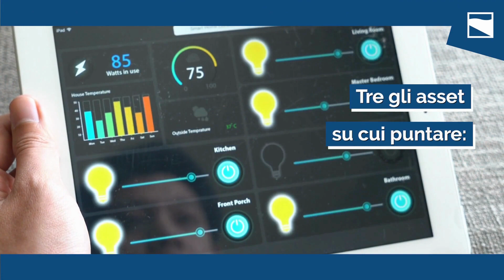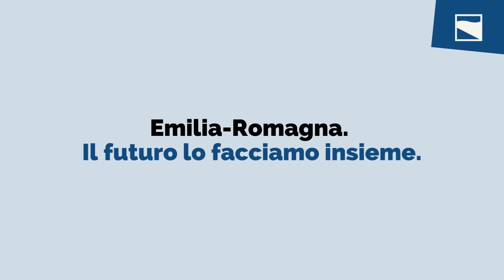Energia. Abitare, mobilità e produzione: ecco il Piano da oltre 8,5 miliardi di euro di investimenti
Investimenti pubblici e privati per rinnovabili, maggiore efficienza e riduzione delle immissioni di gas serra

Regione Emilia-Romagna
viale Aldo Moro 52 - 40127 Bologna